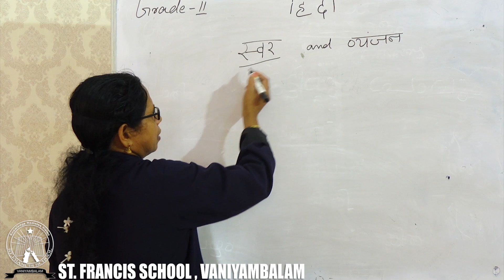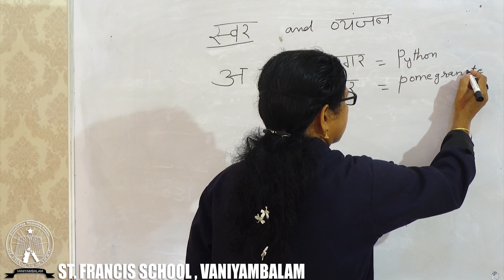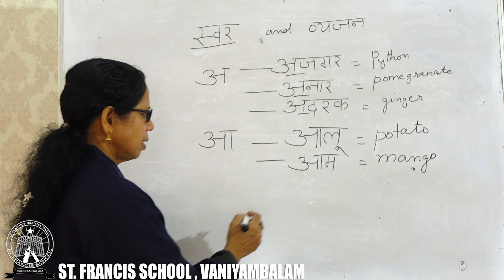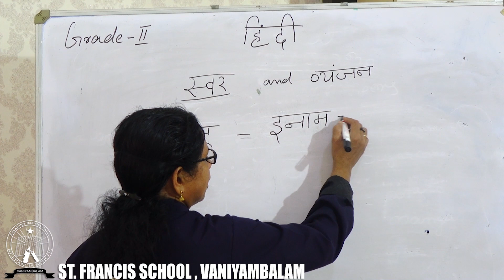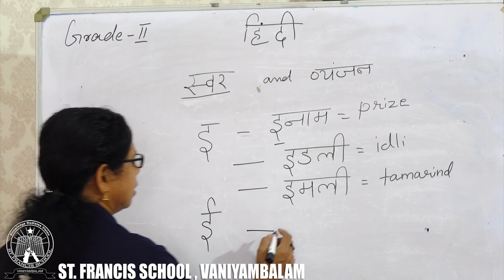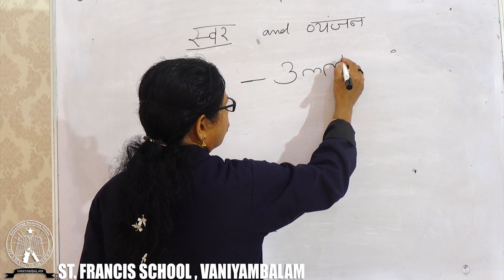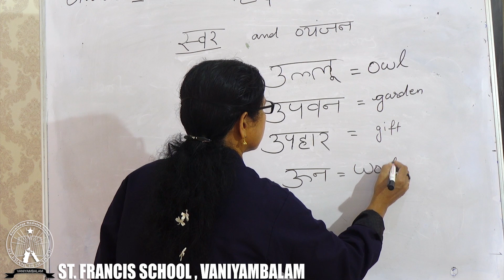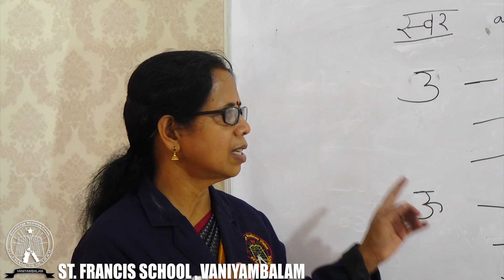Grade II Hindi Part 01